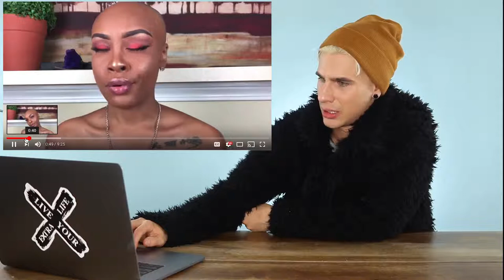THIS WEEKS CRAZIEST VIRAL HAIR VIDEOS ! 2018